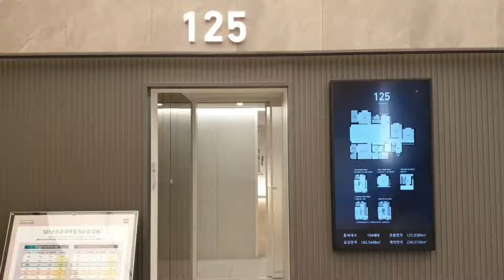포항자이 애서턴